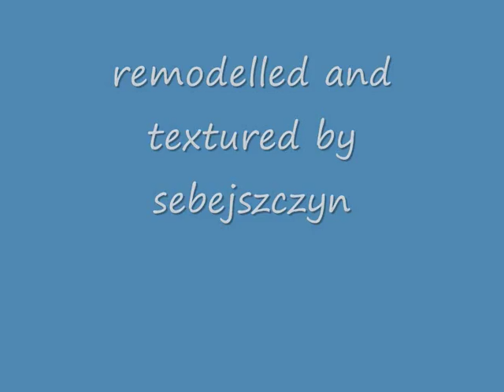gta vice city recover weapons test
testing weapons, weapon.dat,  sounds.